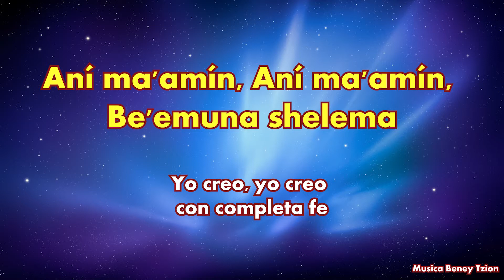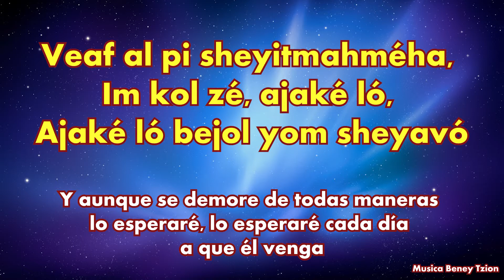Moshiach - Mordechai Ben David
Album: Kumzitz
Autor: Mordechai Ben David
Canción: Moshiach

Musica Mesiánica para alabar a el Eterno rey de reyes, el Elohim de Yisra´el.